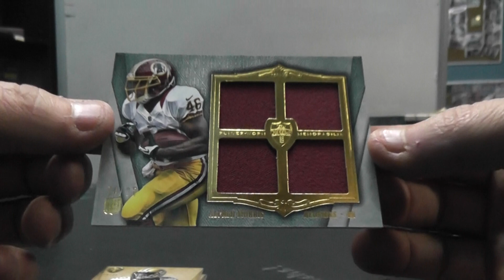Soua's 2012 Supreme Football Box Break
Thanks a lot Soua, Chris J.